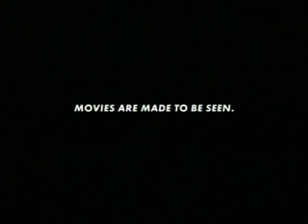Cinema Channel Ad (French)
One of the award winning ad in France. Let see if I can find the awards.